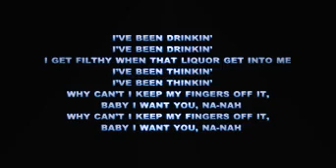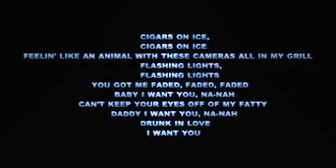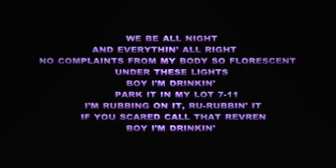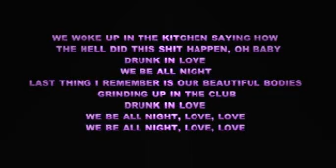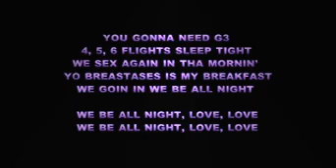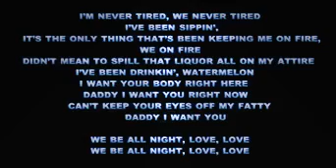Drunk in love lyrics Beyoncé 🎵